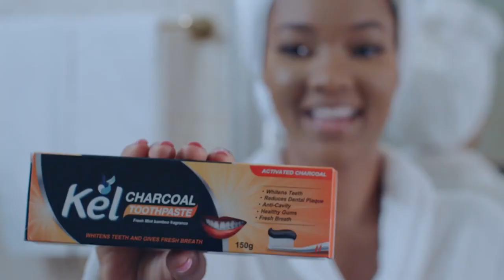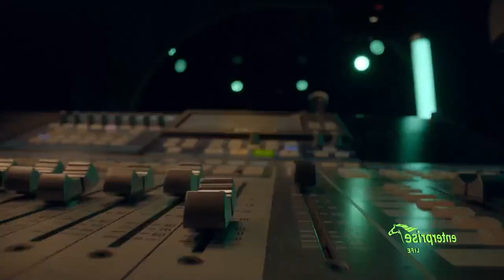Stonebwoy Special: An interview on his life, music and career | Point of View